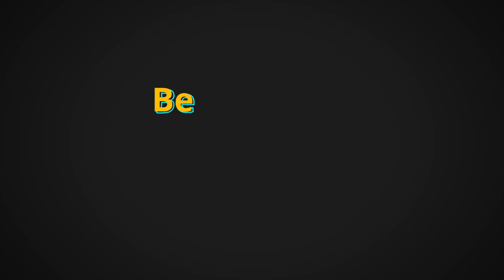Behavioural Data Science in Financial Services Online Course: Disclaimer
Thank you for making a donation to support Ukrainian civilians affected by the Russian-Ukrainian war.

Due to the controversy with the Red Cross detailed I cannot ask you to donate to the Red Cross. If you trust the Red Cross, fee free to use the original page for donations.

If you do not trust the Red Cross, here is a list of other civilian charities to donate to (note, that Red Cross is also on the list, but feel free to ignore it and select any other charity):

Professor Ganna Pogrebna would like to thank the Alan Turing Institute for support in creating the course videos.

The book for this unit will be released together with the last course part.